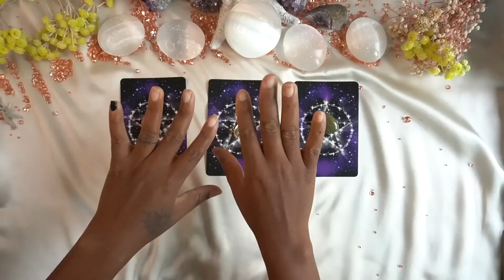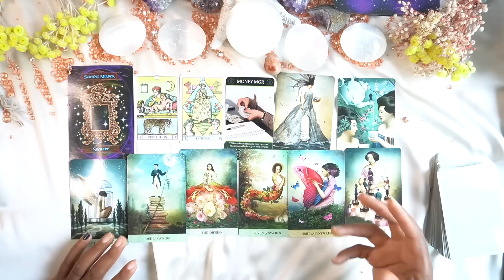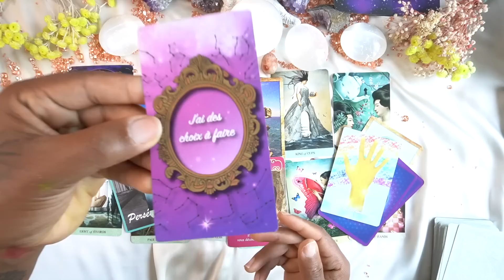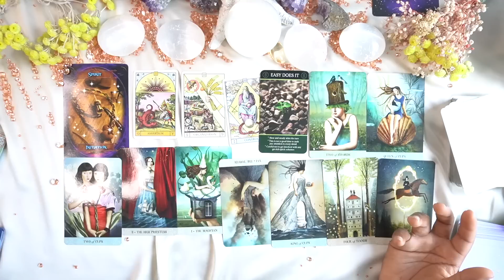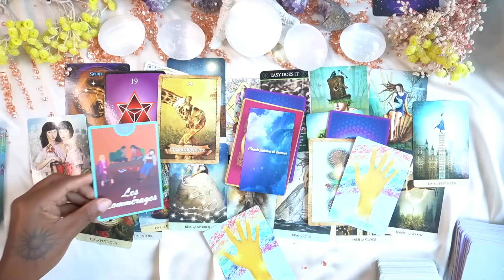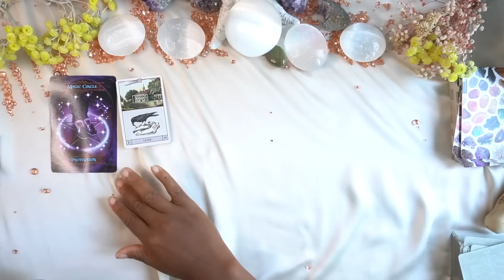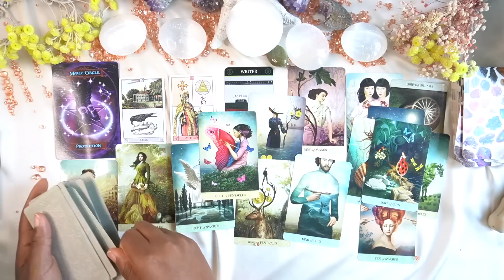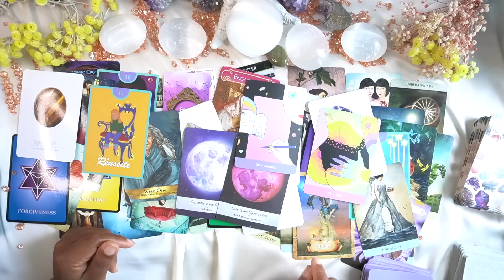CE QUE LE MOIS DE AOÛT 2022 VOUS RÉSERVE 🔮✨💞VOTRE PREDICTION CHOISIS UNE CARTE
Ce que le mois de Août 2022 vous réserve 🔮✨💞 votre prédiction choisis une carte

Choisis vos cartes
intro : 00:00
Tas 1  4:53
Tas 2  35:37
Tas 3  01:16:24

Inscrivez vous 🤓Programme de Formation en privé avec moi🥰

Comment progresser disponible ici ⭐️ Rejoignez moi sur Café avec l'amour pour découvrir la suite